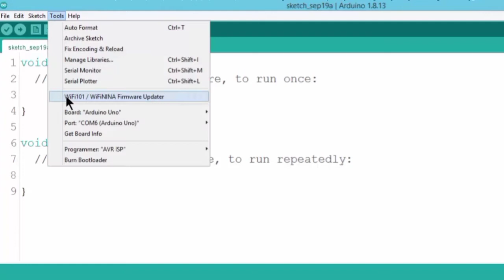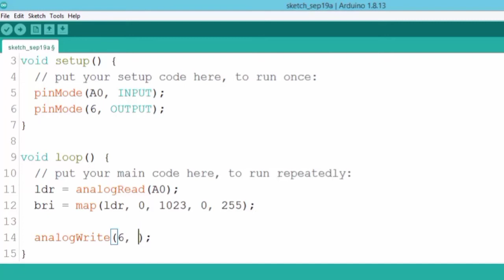Arduino Using LDR Sensor Control LED Brightness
Arduino Control the Intensity of LED using LDR Sensor